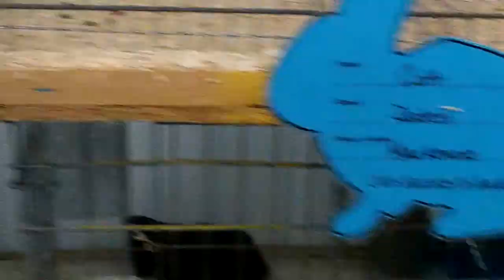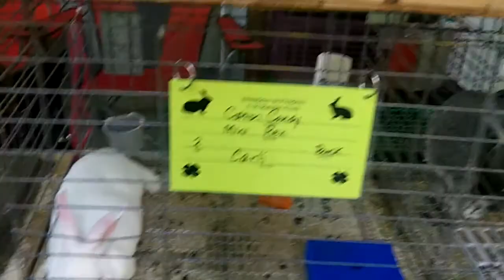New Jersey State Fair 2016 Vlogs - Part 2 (Cows, Pigs, Chickens Ohh My)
My coverage of the 2016 NJ State Fair. Come join us for Animals & Fresh Corn Dogs!